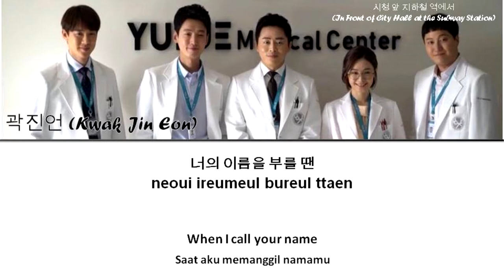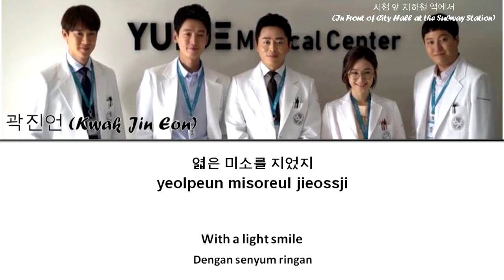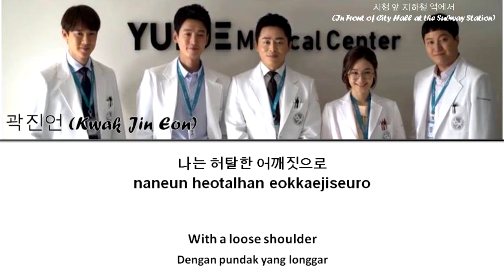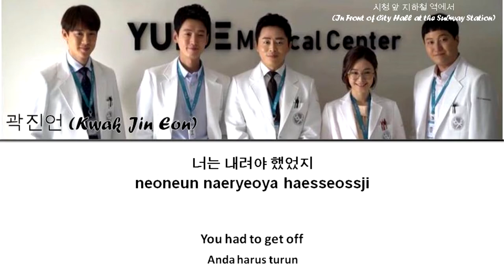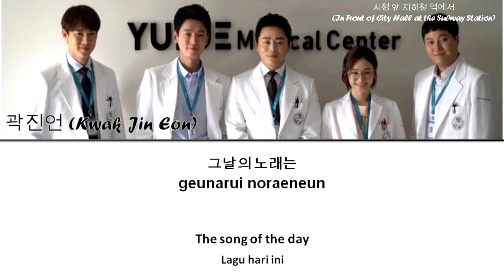Kwak Jin Eon (곽진언) – In Front of City Hall at the Subway Station Hospital Playlist OST Part 6 Lyrics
Artist : Kwak Jin Eon (곽진언)
Title : In Front of City Hall at the Subway Station (시청 앞 지하철 역에서) Hospital Playlist OST Part 6
Genre : OST
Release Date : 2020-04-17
Language : Han/Rom/Eng/Indo